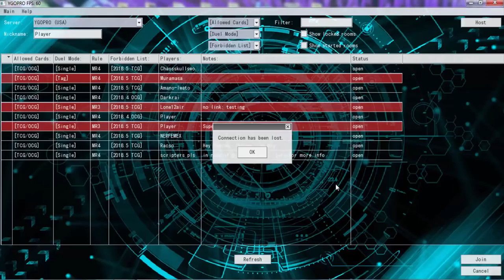Week of VAMPIRES: vs Lair of Darkness